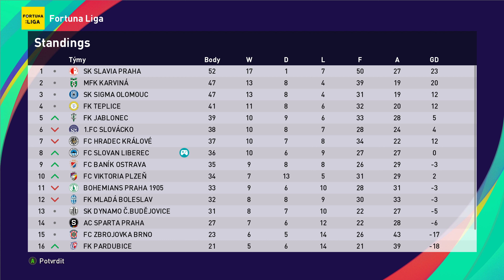FC Slovan Liberec I 32 I Fortuna liga 2022-23 I FC Slovan Liberec - FC Fastav Zlín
A doma budeme pokračovat ve vítězném tažení. Jen ať se body hrnou. Je to k neuvěření, ale stále si myslíme na vítězství v lize!